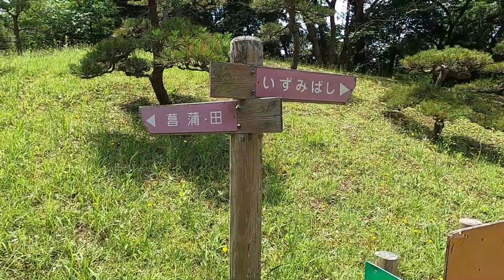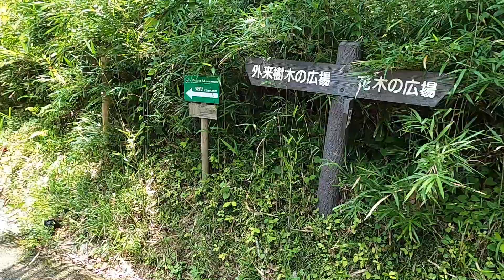【シーズー】 大吉💛 いずみ自然公園に行くの巻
千葉県　若葉区にあります泉自然公園に行ってきました。
ここもペットと一緒に楽しめる公園です。木陰の通路が多く暑い日でも大丈夫です！シーズー